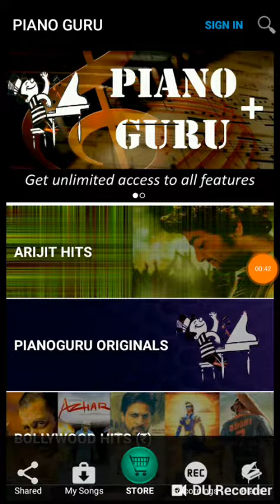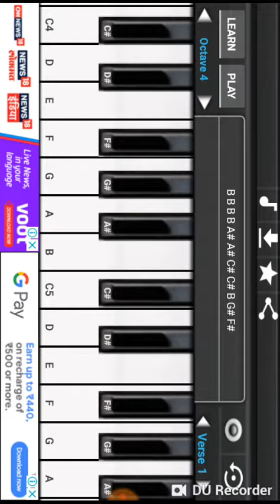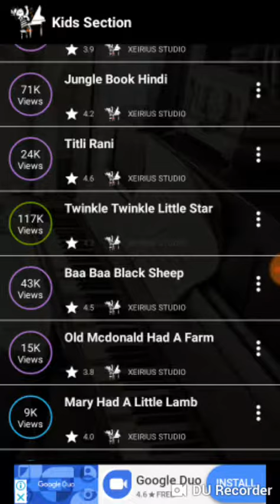Two new songs /fun friend india